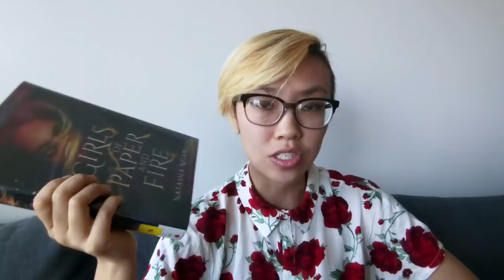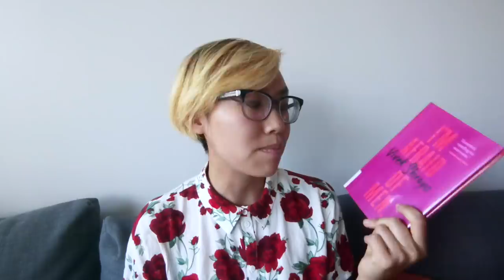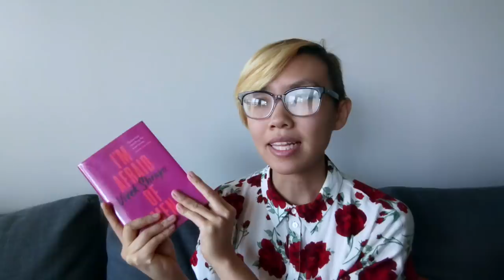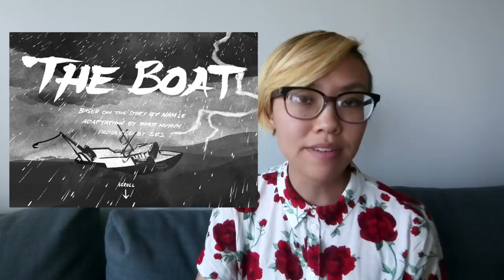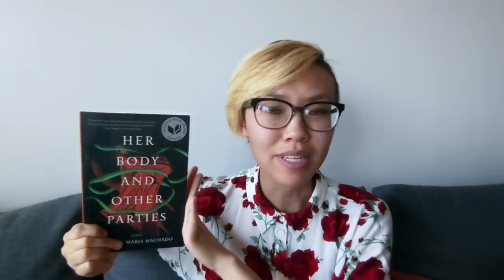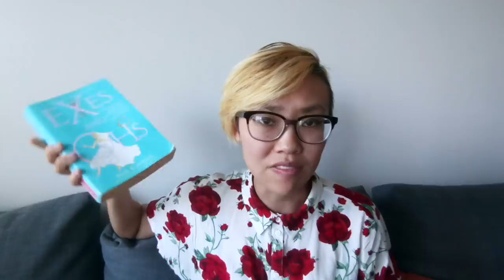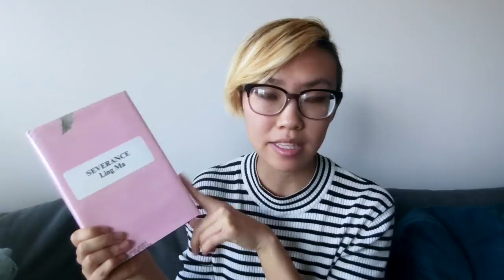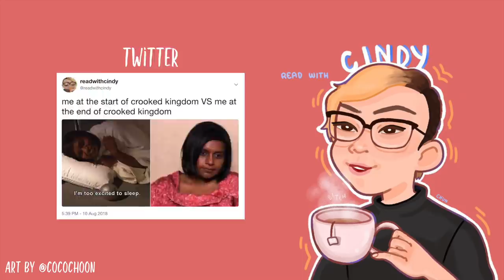🔥 book wrapup pt 2 | girls of paper & fire, her body & other parties, i’m afraid of men, & more 👗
TIMESTAMPS
📕 0:24 // girls of paper and fire
📕 6:24 // i’m afraid of men
📕 11:25 // the boat SBS
📕 16:07 // her body and other parties
📕 20:21 // exes and ohs
📕 21:51 // how to make friends with a ghost
📕 23:27 // little pea
📕 24:20 // june + biblio games TBR
📕 27:46 // booktuber shoutouts

CREDITS
🎵 music: when i look into your eyes - khai dreams, lanie